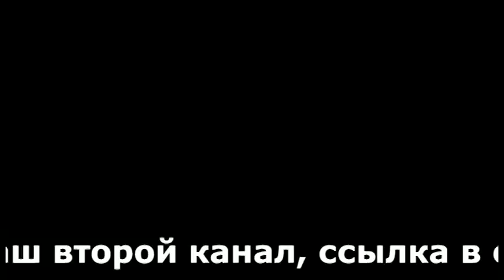ТАКСИСТ ПОДРАЛСЯ С ПАССАЖИРОМ ИЗ ЗА ГРЯЗНЫХ КОВРИКОВ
✅Таксопарк 🚕"Такси Хайп" подключение к Яндекс, Убер
-Переход водителей от другого партнёра.
-Моментальные выплаты в любое время 24/7
-Все регионы, заправка с приложения Мозен❗
Тех поддержка водителей и подключение:
Второй канал:Такси Хайп Live
На развитие канала
ДИСКЛЕЙМЕР!!!